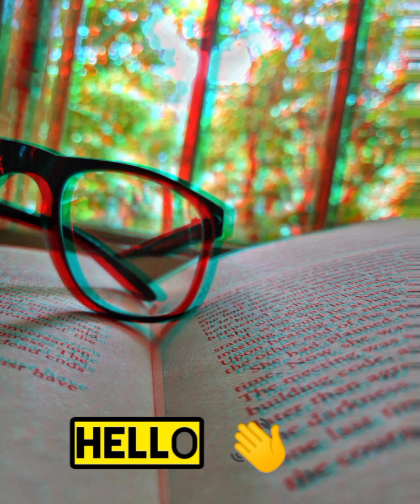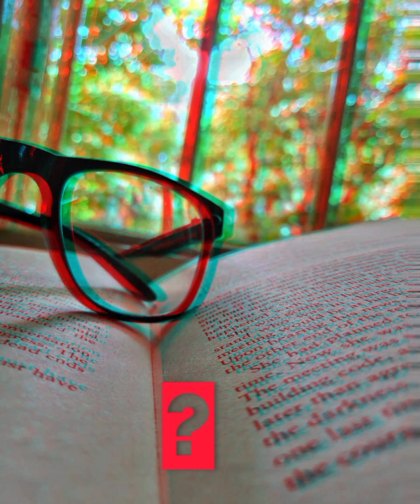Impulsive Vs Rational Decision Making|குண்டலகேசி எனக்குள் எழுப்பிய கேள்விகள்?